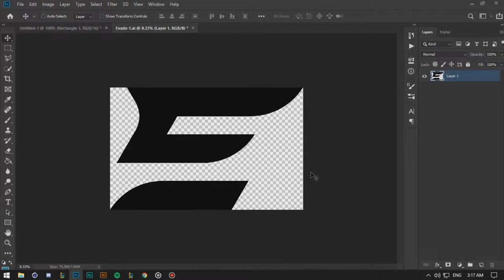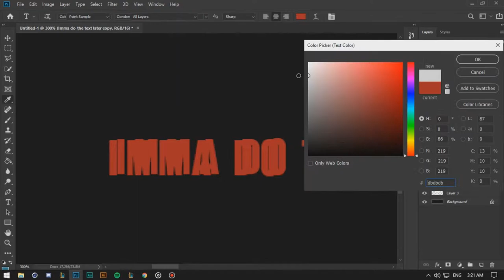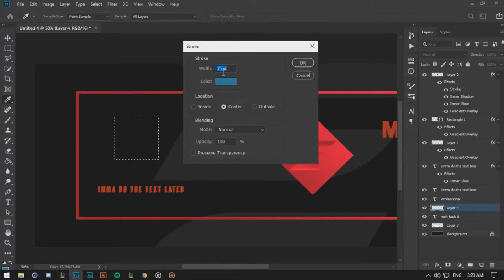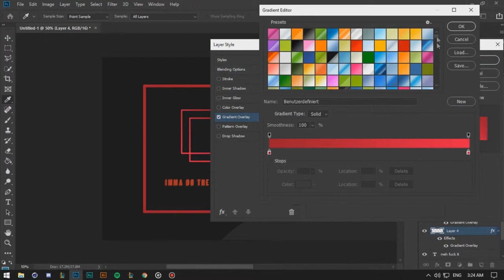Speed Art | Evade | 2D Header by Pat | EVADEus | #12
New Speed Art For Today!
▼You Must Read The Description▼
▬▬▬▬▬▬▬▬Description▬▬▬▬▬▬▬▬▬▬
✘So yeah this is a Header for the Evade Grind
✘Don't ask for free Graphics or you'll banned from the comment section!
▬▬▬▬▬▬▬▬Shop▬▬▬▬▬▬▬▬
 ▶Do you want some Graphics?◀
▬▬▬▬▬▬▬Dual??▬▬▬▬▬▬▬
▬▬▬▬▬▬Music▬▬▬▬▬▬
 ▬▬▬▬Important things▬▬▬▬
▶Software Used: